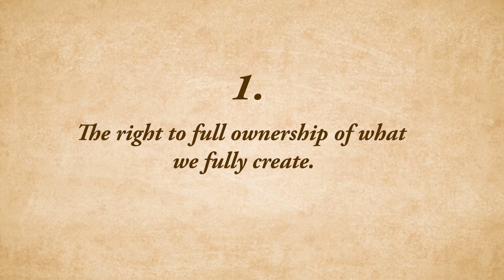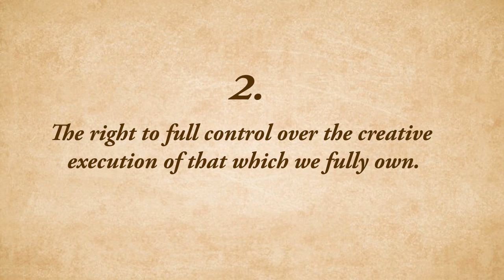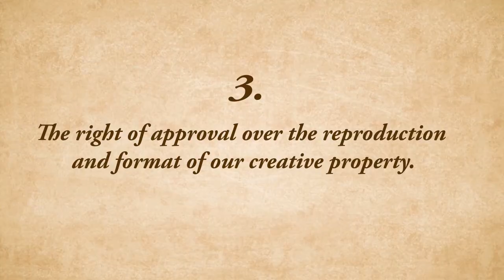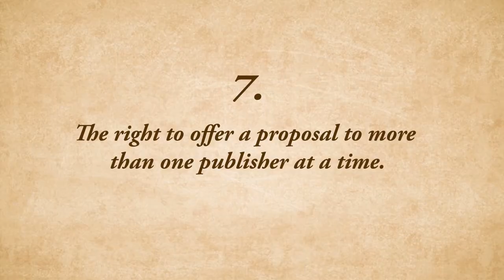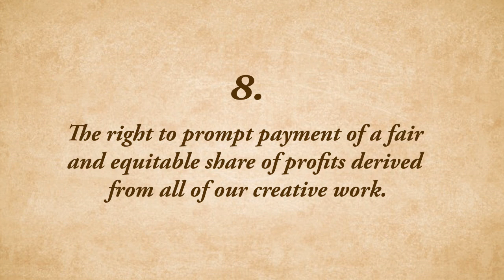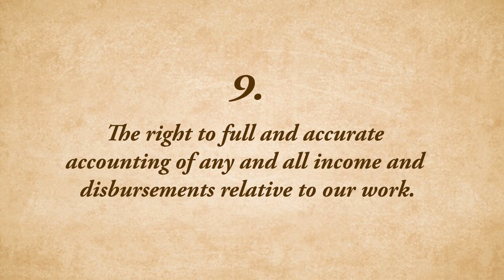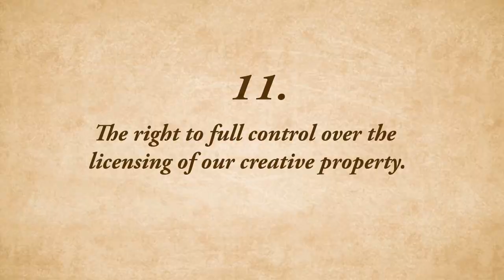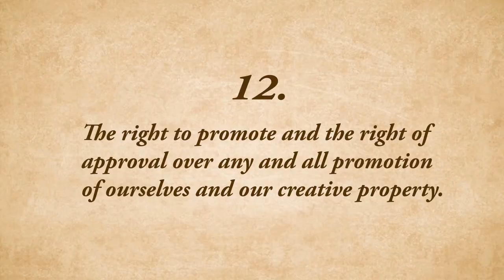Fight For You Rights As A Comic Creator!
The  Bill of Rights For Comic Creators is a document created by some of the top indie comic creators in the business. and although most Comic book publishers do not recognize it in the industry it is important for creators to know its contents.

You can find the Bill of Rights for Comic Creators